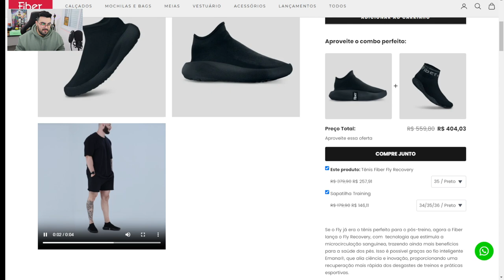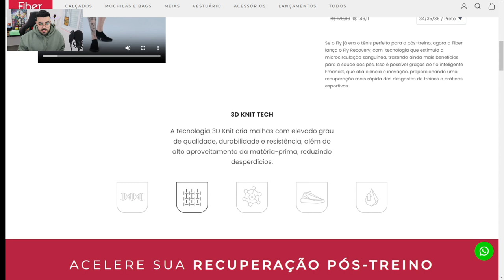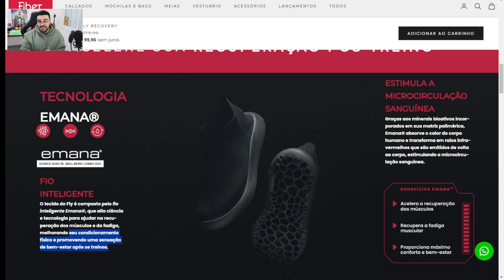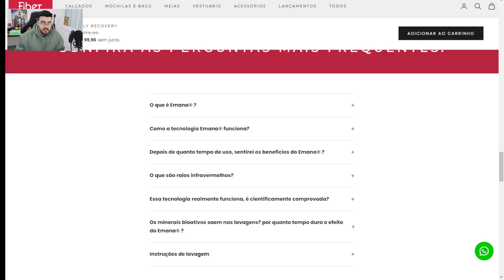REVIEW TÊNIS FIBER FLY RECOVERY ‹ Rafa Nunes ›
O Fiber Fly é um tênis casual e minimalista, sendo a escolha ideal para aqueles que anseiam por facilidade e conforto. Ele se ajusta perfeitamente ao seu pé, como um tênis meia, combinando com qualquer look. O Fiber Fly é um tênis confortável para trabalhar ou apenas curtir um momento de lazer, esse calçado se torna cada vez mais confortável conforme você o usa.